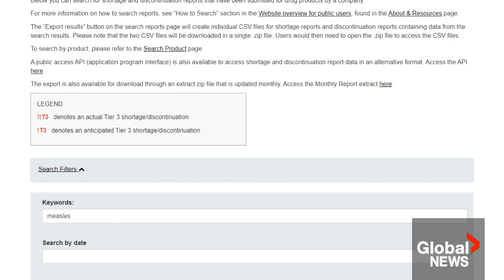Measles vaccine shortages reported in Canada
As Canada sees a concerning growth in measles cases, there are now shortages of some measles vaccines.

That comes as public health officials urge people to make sure they have the shots they need to protect themselves and their loved ones.

Health reporter Katherine Ward has the details.